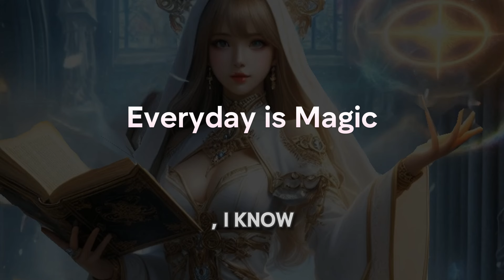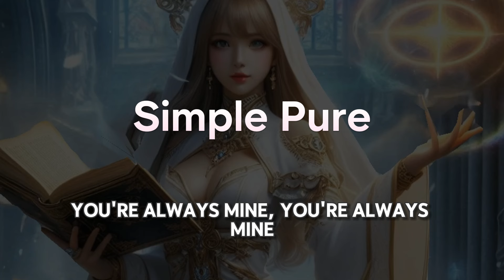Heals The Pain - EDM, Pop Album, Relax, Calm, Uplift Emotional music for study, fitness, game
Amazon music

Welcome to the official YouTube channel of Eden of Emotion! 🌟
Eden of Emotion is a group of talented composers who crafts mood-enhancing and rhythmically sophisticated music designed to purify your mind and elevate your spirits. Specializing in emotional EDM songs, electronic pop, and dance music, Eden of Emotion brings you an exquisite blend of heartfelt melodies and cutting-edge rhythms.
Recently, Eden of Emotion has been dedicated to creating captivating digital singles and albums, each piece a testament to their commitment to emotional and stylish music. Let these emotive and polished tunes enrich your feelings and take you on a musical journey like no other.